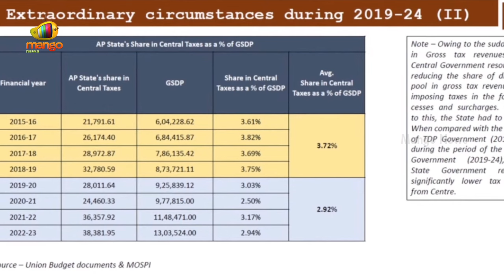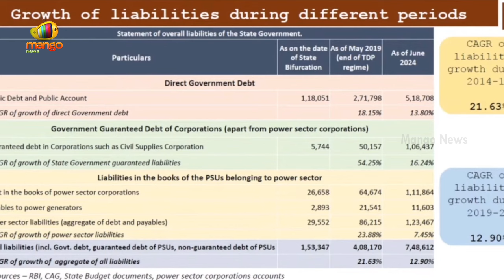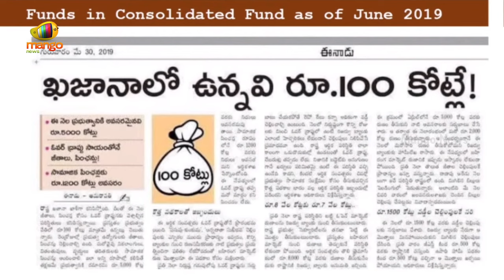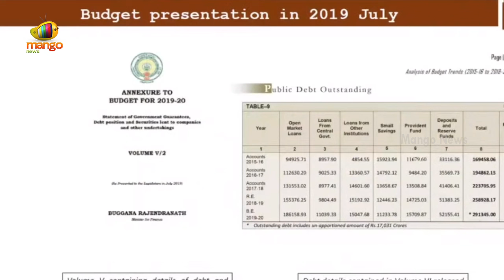7 వేల కోట్లు చంద్రబాబుకి నేను అప్పగించాను: YS Jagan | AP Budget | AP Political News | Mango News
7 వేల కోట్లు చంద్రబాబుకి నేను అప్పగించాను: YS Jagan. He Says provided Chandrababu with 7 thousand crores During Press Meet.